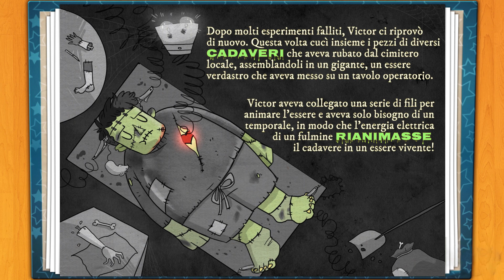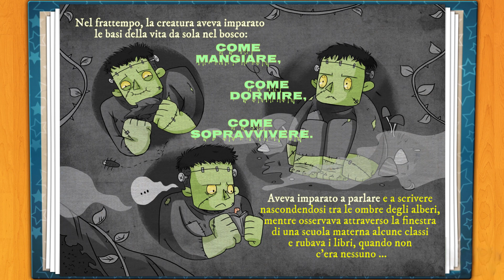Leggi insieme! - Frankenstein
Learn Italian by reading along to this lovely story